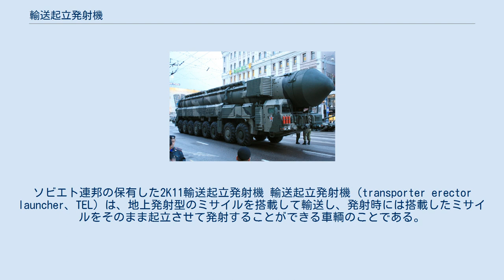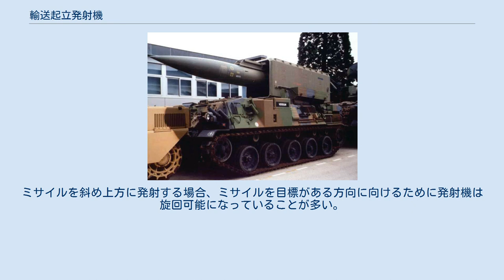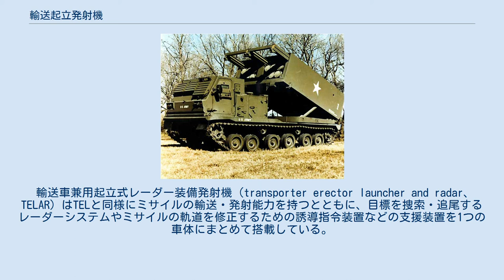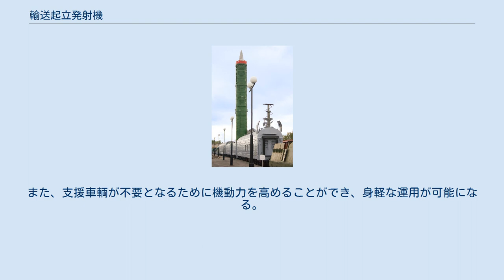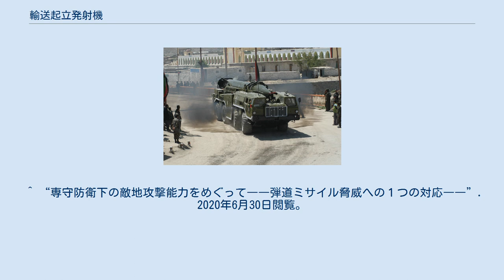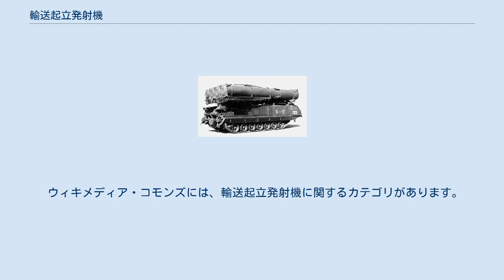輸送起立発射機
ソビエト連邦の保有した2K11輸送起立発射機 輸送起立発射機（transporter erector launcher、TEL）は、地上発射型のミサイルを搭載して輸送し、発射時には搭載したミサイルをそのまま起立させて発射することができる車輌のことである。
防衛研究所では「発射台付き車両」と呼称する。
 初期の地上発射型ミサイル（地対空ミサイル、弾道ミサイルを含む地対地ミサイル、地対艦ミサイル）は地上に固定設置された発射台から発射されていたが、固定式の発射台はひとたび敵に発見されれば攻撃に対して脆弱となり、ミサイルの再配置も困難であるという問題があった。
そこで、ミサイルの発射台をトラックやトレーラーに搭載して移動式とすることが考えられた。
移動式の発射台は自在に移動してどこからでもミサイルを発射できるほか、トンネルや建物の中に隠れておいて偵察衛星や偵察機に発見されることを防いだり、空からの攻撃を避けたりすることができ、発射前にミサイルが発見・攻撃される可能性を大きく下げることができる。
 地上発射型のミサイルは上方に向けて射ち出されることが多く、特に大気圏外まで高速で上昇する弾道ミサイルは空気抵抗を最小限に抑えるため、垂直に発射される。
一方でミサイルを搭載して移動する際にはミサイルをできるだけ水平にした方が移動時の安定性が高い。
そこで、通常はミサイルを寝かせておき、発射時にミサイルを「起立」させる方法がとられる。
ミサイルを斜め上方に発射する場合、ミサイルを目標がある方向に向けるために発射機は旋回可能になっていることが多い。
一方でミサイルを垂直に発射する場合は発射されたミサイルはある程度上昇した後に目標の方向に向きを変えて飛翔するので発射機に旋回機能は無い。
 TELは射点につき、発射直前の準備を行っている間が攻撃に対して最も脆弱であるが、比較的古い設計で液体燃料を使用するスカッドミサイルでも発射準備に要する時間は1時間ほど（ミサイルを起立させた後に燃料と酸化剤の注入を行う必要がある）で、固体式燃料を使用したミサイルであれば準備時間はさらに短くなると考えられる。
移動・隠蔽が容易で事前に発見することが難しいTELと、発射から着弾までの時間が短く迎撃が困難な弾道ミサイルの組み合わせは戦略上の大きな脅威となり得る存在である。
実際に、湾岸戦争とイラク戦争ではイラクのスカッドミサイルを破壊するために大規模な空爆が行われ（いわゆる「スカッドハント」）、TELの位置を特定するために特殊部隊も投入されたが、スカッドの発射を完全に阻止することはできなかった。
 なお、MIM-104パトリオットシステムは牽引式の発射機輸送車であり、Mobile Erector Launchers、直訳すれば移動式起立発射機、省略形ではMELと呼称される。
 輸送車兼用起立式レーダー装備発射機（transporter erector launcher and radar、TELAR）はTELと同様にミサイルの輸送・発射能力を持つとともに、目標を捜索・追尾するレーダーシステムやミサイルの軌道を修正するための誘導指令装置などの支援装置を1つの車体にまとめて搭載している。
通常の移動式ミサイルシステムはミサイル発射機搭載車の他にレーダーや射撃管制装置、指揮統制装置、中継装置などを搭載した多数の支援車輌から構成され、ミサイル発射機単体での戦闘は行えない。
しかし、TELARには自律戦闘能力があり、支援車輌の状態や存在に関わりなく各車が戦闘可能である。
また、支援車輌が不要となるために機動力を高めることができ、身軽な運用が可能になる。
TELARは地対空ミサイルの発射機として用いられ、特に短距離地対空ミサイルの発射機に多い。
これは短距離地対空ミサイルや短距離用レーダーは比較的小型で同一の車体に搭載する余裕があることに加え、前線近くに配置されることから高い機動力を求められるためである。
 また、transporter launcher and radar（TLAR）、直訳すれば輸送車兼用レーダー装備発射機は、TELARと同様にミサイル発射機とレーダーを一つの車体に備えるものの、TELARとは異なりミサイルを起立させる能力がない。
TLARのミサイルは発射準備位置についた状態で搭載・輸送される。
例としては9K330トールがあり、このシステムのミサイル発射機は垂直発射システム（VLS）形式をとっている。
 なお、自前のレーダーを持つTELAR...